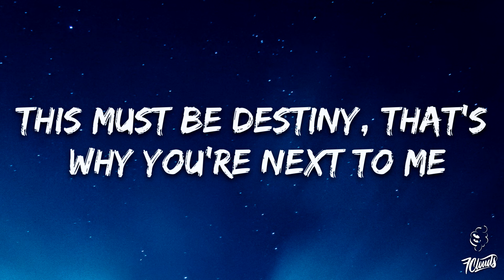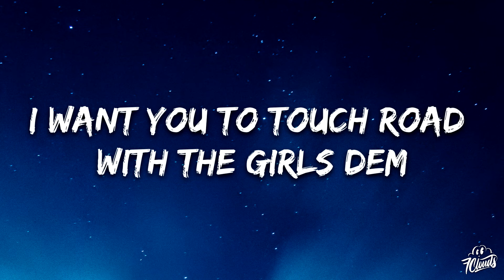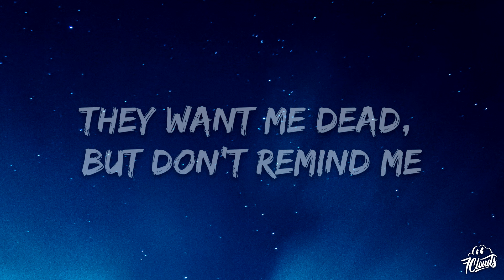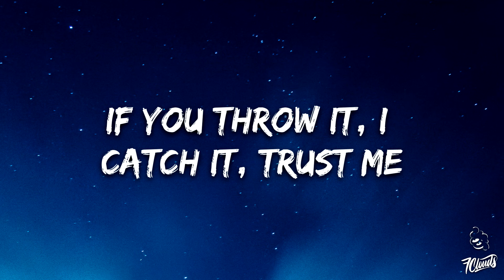J Hus - Who Told You (Lyrics) ft. Drake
🎤 Lyrics: J Hus - Who Told You ft. Drake
[Intro]
Mm, mm
Mm, mm
Yeah, yeah

[Chorus: J Hus]
Who told you bad man don't dance?
Who told you gangsters don't dance?
Even with a wap on my hip, I dance
Bad man, take another sip and dance
Two left feet, don't trip and dance
The gyal want me, I might give her a chance
Give her a look, she give me a glance
She wore that tight dress just to enhance

[Verse 1: J Hus]
Your likkle bum-bum
Never seen you before, where you come from?
You got a fat pum-pum, I got a long Johnson
I know I never met you at random
This must be destiny, that's why you're next to me
You feel like ecstasy

[Chorus: J Hus]
[Verse 2: Drake]
Touch my forehead, chest, left shoulder
Then right side, pray my brothers are good outside
I know the vibes, I know the vibes
You're the one, girl, stop rollin' eyes
I find love and it slowly dies
So Lilah Pi, don't make my eye cry
Let me hold your controlla, I am not one of these controlling guys
I want you to touch road with the girls-dem, and socialize
Enjoy your life, your backside is so fit, it opens eyes
Just 'cause I'm not jealous doesn't mean I don't care, that's just not fair
I knew you were trouble, I was unprepared
If I were married, this might turn a scandalous affair
Trouble is there, trouble is there
Trouble been right there, trouble is there
Trouble gon' find me anywhere, trouble gon' find me, bubble and wine-y
Ayy, trouble gon' find me, trouble'll find me anywhere
Trouble'll find me, trouble will find me
It's okay, girl, bubble and wine-y
They want me dead, but don't remind me
Both hands around you, it's not tiny

[Chorus: J Hus]
[Verse 3: J Hus]
If you come close, I'ma explode
Gyal there carryin' a heavy load
Whine your waist in a semi-circle
Gettin' money fast, man's not a turtle
Had to go through so many hurdles
Block's so hot like inferno
Had some issues that were internal
Had a mad life, I could write a journal
But I can't lie, I love the journey
Me and the money had matrimony
All the ratchet gyals wan' pattern up
All the posh gyals get ratchet for me
If you love me, you're clappin' for me
If you throw it, I catch it, trust me
Gyal come from far, even upsuh
I want the best, not comme ci, comme ça